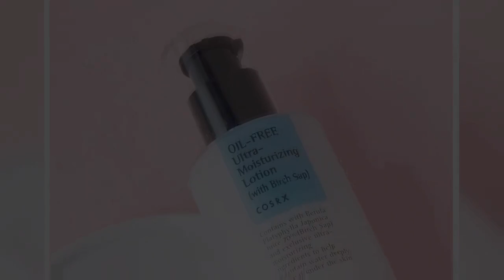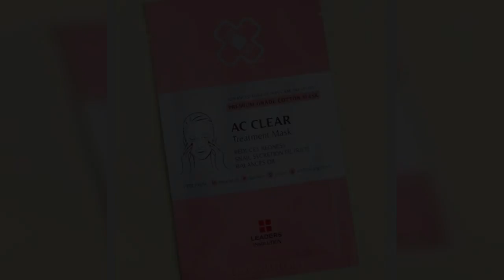Tin Đc Ko - Thử chăm da 10 bước kiểu Hàn, làn da khô đầy mụn đỏ của cô nàng này đã chuyển biến đáng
Chỉ sau một thời gian ngắn áp dụng quy trình chăm da 10 bước kiểu Hàn, làn da khô, mụn của Zoe đã có những chuyển biến đáng kinh ngạc, căng bóng, ẩm mọng và sạch mụn.    Vào dịp Giáng sinh năm ngoái, Zoe, một nữ sinh 16 tuổi đã được tặng bộ 10 sản phẩm chăm sóc da Hàn Quốc. Vốn nghe rất nhiều về chất lượng của các sản phẩm skincare xứ kim chi cũng như hết sức tò mò với quy trình dưỡng da 10 bước kiểu Hàn, Zoe đã quyết định dùng thử bộ sản phẩm này và nhanh chóng nhận thấy những chuyển biến đáng kinh ngạc ở làn da mụn của mình.  Sau 2 tháng áp dụng quy trình chăm da 10 bước kiểu Hàn, làn da khô, mụn của Zoe đã có những chuyển biến đáng kinh ngạc, căng bóng, ẩm mọng và sạch mụn.    Da của Zoe thuộc loại da khô, dễ nổi mụn với khá nhiều mụn đỏ tập trung ở khu vực trán. Ở thời điểm trước khi áp dụng quy trình chăm da 10 bước này, hằng ngày cô bạn chỉ dùng 2 thứ: kem dưỡng và scrub tẩy da chết. Chỉ sau một ngày áp dụng quy trình 10 bước, làn da của Zoe đã được cải thiện thấy rõ về độ ẩm và rạng rỡ hơn hẳn. Sau một tháng, da cô không còn khô như trước và mụn cũng dần hết. Sau 2 tháng, Zoe không thể hạnh phúc hơn với làn da căng bóng, ẩm mượt, không mụn của mình. Đến nay, cô bạn vẫn trung thành với quy trình này và thấy da ngày càng ổn định và khỏe đẹp hơn bao giờ hết.  Sau đây là chi tiết các sản phẩm trong quy trình chăm sóc da 10 bước của Zoe:  1. Dầu tẩy trang Neogen Real Cica Micellar Cleansing Oil (650.000 VNĐ)  Dầu tẩy trang với chiết xuất rau má, vừa làm sạch da vừa cấp ẩm, làm dịu da.    2. Sữa rửa mặt Neogen Green Tea Real Fresh Foam Cleanser (445.000 VNĐ)  Sữa rửa mặt tạo bọt với chiết xuất trà xanh lên men có tác dụng làm sạch, làm dịu da, duy trì độ ẩm tự nhiên của da.    3. Toner Troiareuke Acsen TOC Toner (890.000 VNĐ)  Toner với thành phần glycolic acid, sulfur có tác dụng tẩy da chết, trị mụn nhưng không gây kích ứng da kết hợp chiết xuất rau má và rau sam làm dịu, kháng viêm.    4. Tinh chất Dewytree Ultra Vitalizing Snail Essence Water (890.000 VNĐ)  Tinh chất dưỡng ẩm với chiết xuất dịch ốc sên, adenosine và lá lô hội có tác dụng cấp ẩm sâu, làm mềm da, giảm tình trạng đỏ da, kích ứng da, hỗ trợ trị mụn và cải thiện nếp nhăn.    5. Serum The Plant Base Quesera Ceramide (585.000 VNĐ)  Serum với thành phần protein từ gạo kết hợp niacinamide và chiết xuất rễ cam thảo có tác dụng cấp ẩm, làm sáng mịn da, chống lão hóa.    6. Dưỡng mắt Erborian Seve de Bamboo Eye Matte (795.000 VNĐ)   Gel dưỡng mắt với chiết xuất nhựa tre cấp ẩm, làm mờ nếp nhăn và giảm thâm mắt.    7. Sữa dưỡng ẩm Cosrx Oil-Free Ultra Moisturizing Lotion (515.000 VNĐ)  Sữa dưỡng ẩm với chiết xuất nhựa cây bạch dương cấp ẩm sâu nhưng không gây nhờn dính, phù hợp với da mụn.    8. Kem chống nắng Dr Oracle A-Thera Sunblock SPF 50 PA+++ (700.000 VNĐ)  Kem chống nắng vật lý với thành phần zinc oxide, titanium dioxide kết hợp chiết xuất rau má làm dịu và dưỡng ẩm da.    9. Mặt nạ Klairs Youthful Glow Sugar Mask (560.000 VNĐ)  Mặt nạ kiêm scrub tẩy da chết với thành phần bơ hạ